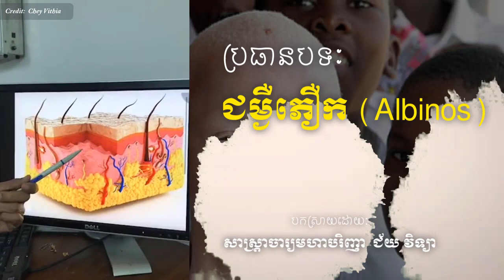ជម្ងឺភឿក , Albinos Dr.​ Chey Vithia​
In this video we want to show you about ជម្ងឺភឿក , Albinos Dr.​ Chey Vithia​ - SUCCESS REVEAL

✮✮✮✮✮ Enjoy!

✡ ABOUT US ✡
.: Why We create SUCCESS REVEAL channel :.
1. To inspire, Motivate, create new entrepreneur
2. Share Business knowledge, Entrepreneurship, Success
3. Free Business Education Online